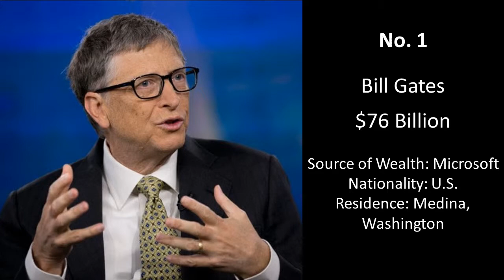Top 10 Richest People In The World 2014- original music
Best viewed in full screen.  Data source: Forbes and Wikipedia.  Images via Google search.  Original music sound track by Ren.  Music composed and sounds created with Finale.